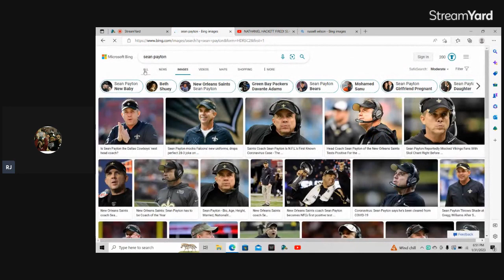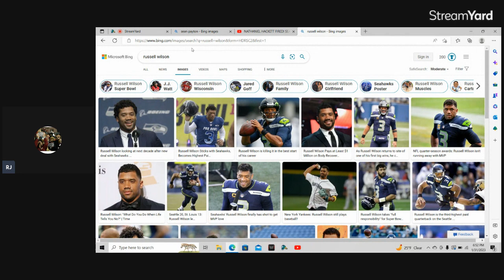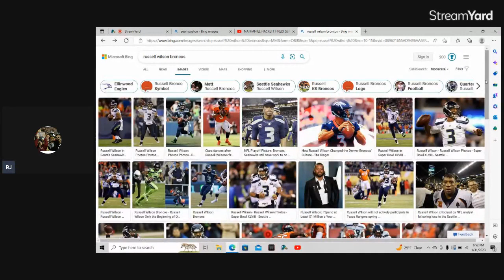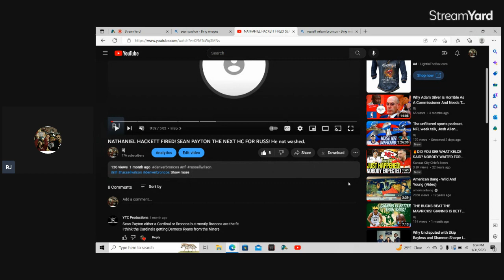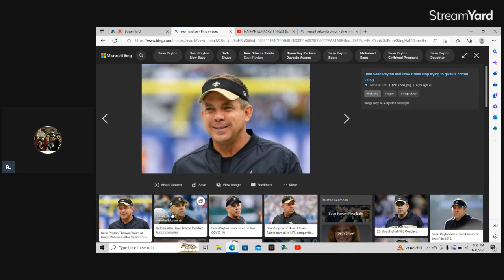I WAS RIGHT!!!Sean Payton to the Broncos! Russell Wilson will be a MVP NEXT YEAR!